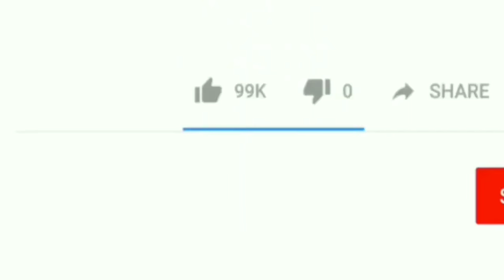CORONA Mariz Ne Theek Hokar Kya Kaha?|Me Tv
Dosto.
Janiye Kya Paigaam Diya Hai Is Shakhs Ne CORONA Ki Bimari Se Theek Hokar,Munbra-Diva Ke Logo Ko?

Produced by : Mumbra eXpress News
Edited by       : Rafshan Pirani
On screen      : Rafshan Pirani
Alert viewer :